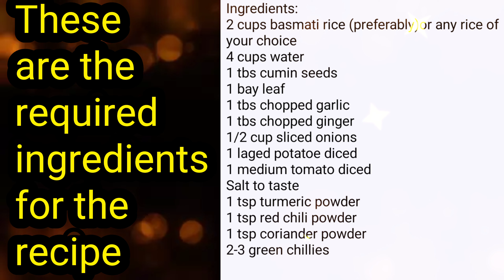Easy Pressure Cooker Vegetable Pulao/Bachelor's Pulao |Healthy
Easy vegetable Pulao ingredients:
2 cups basmati rice (preferably)or any rice of your choice
4 cups water
1 tbs cumin seeds
1 bay leaf
1 tbs chopped garlic
1 tbs chopped ginger
1/2 cup sliced onions
1 laged potatoe diced
1 medium tomato diced
Salt to taste
1 tsp turmeric powder
1 tsp red chili powder
1 tsp coriander powder
2-3 green chillies

Channel name is @sreeparnacuisine584